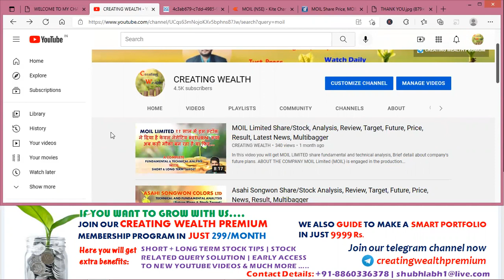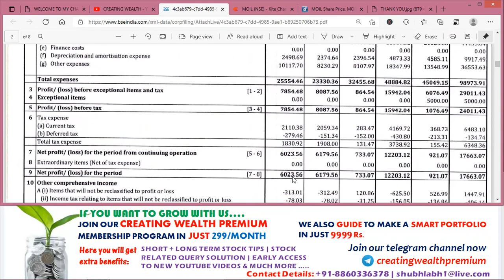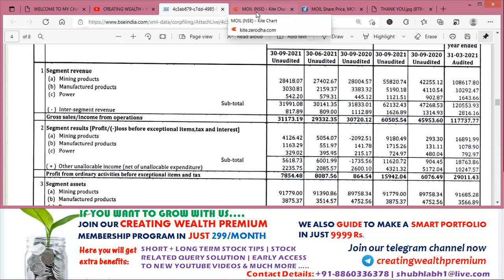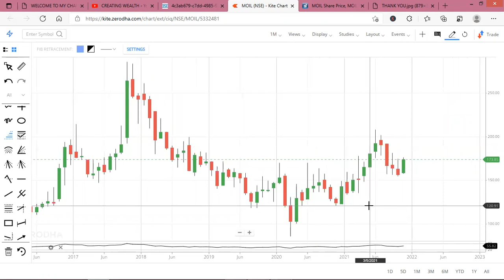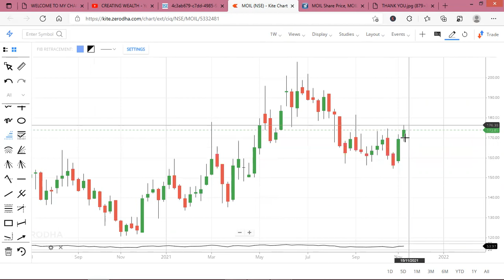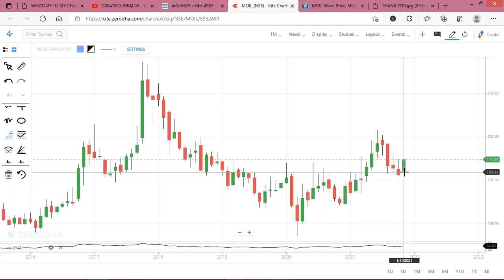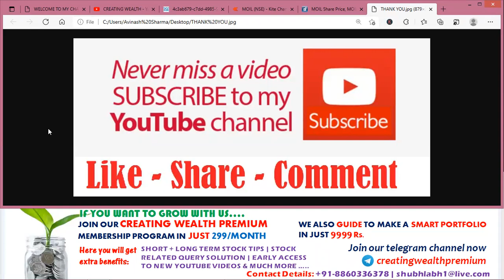Moil Limited Share/Stock Analysis, Review, Result, Target, Future, Price, News, Multibagger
In this video you will get a quick review on MOIL after its quarterly results